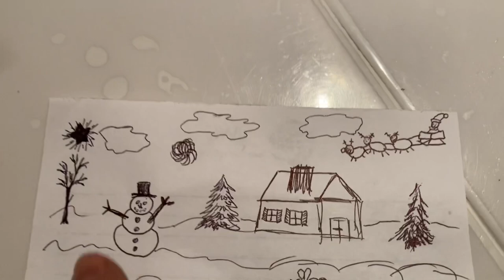Monday Vlog, Car in the shop, celery juice cleanse!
This Monday vlog starts at the car fix it shop, and ends at my sisters house.

Busko
N8M 2Y1